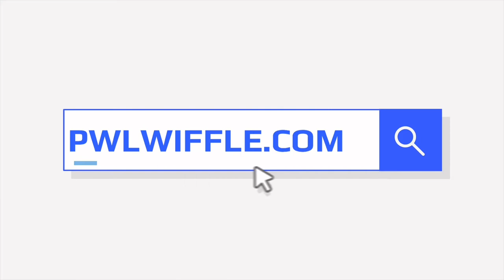PWL WIFFLEBALL | 2022 Home Run Songs/Horns